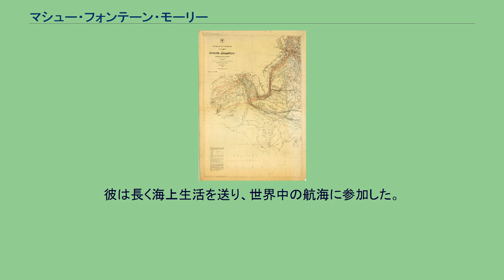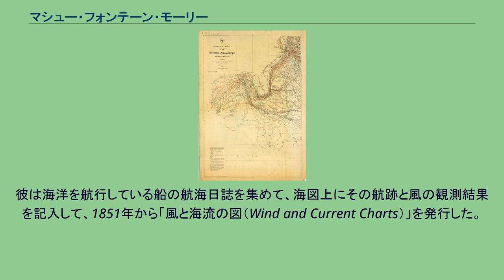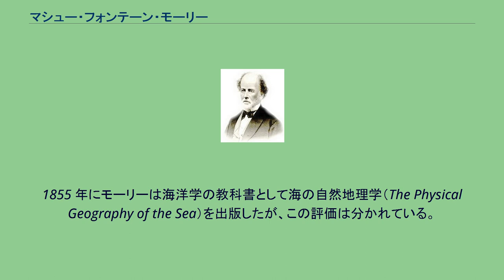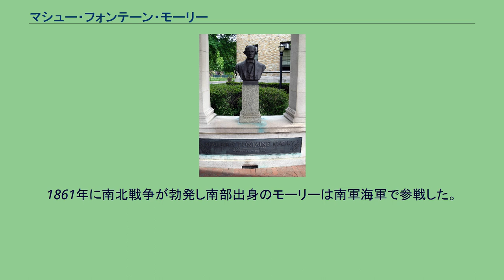マシュー・フォンテーン・モーリー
ニューヨークにあるモーリーの胸像 マシュー・フォンテーン・モーリー（Matthew Fontaine Maury、1806年1月14日 - 1873年2月1日）はアメリカ合衆国の海軍士官、海洋学者、海洋気象学者。
1806年にバージニア州フレデリックスバーグで出生。
テネシーで育ち1825 年に海軍士官学校の生徒として海軍に入った。
彼は長く海上生活を送り、世界中の航海に参加した。
それをもとに彼は1834 年に海洋の航海術に関する本を書き、これは海軍の標準の教科書となった。
1839年の公務中に馬車事故で右足の自由を失い、海上での勤務を終えた。
この怪我がもとで彼は1842年にワシントンにある海軍の海図と装備の補給所本部長への任命へとつながり、そこで彼は大規模な海図プロジェクトを立ち上げた。
彼は海洋を航行している船の航海日誌を集めて、海図上にその航跡と風の観測結果を記入して、1851年から「風と海流の図（Wind and Current Charts）」を発行した。
これは、海洋を航行する際の最適な航路と、時期によってその航路でどんな状況が予想されるかという最初の体系的な情報となった。
この図は航海期間の短縮および海上での費用と遭難者の減少という功績を挙げ、モーリーはこれによって国際的な名声を得た。
英国陸軍工兵隊が、アメリカに地上気象観測の共同システムを構築することを提案した際に、彼はそれを世界規模にすることを構想した。
しかし、他の気象学者の賛同は得られず、海上の軍艦の気象観測に絞られた。
初の国際海上気象会議が1853 年にブリュッセルでケトレが主宰して開かれた。
アメリカほか10か国が参加して国際的な船舶気象観測資料の報告形式の統一、収集・交換等のシステムが確立された。
これは海上だけだったが、世界初の標準化された気象観測となった。
しかし、各国はこれを厳格に守ったわけではなかった。
イギリスでは、これをきっかけに商務省に気象局が作られてロバート・フィッツロイ提督がその責任者となった。
1855 年にモーリーは海洋学の教科書として海の自然地理学（The Physical Geography of the Sea）を出版したが、この評価は分かれている。
1861年に南北戦争が勃発し南部出身のモーリーは南軍海軍で参戦した。
戦後は地元の大学の物理学の教授になった。
1873年、レキシントンで逝去。